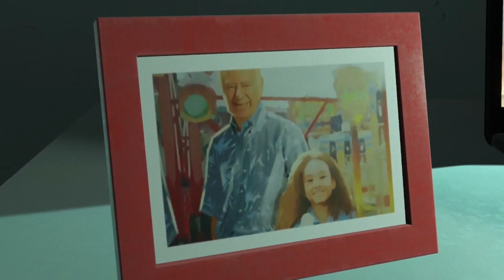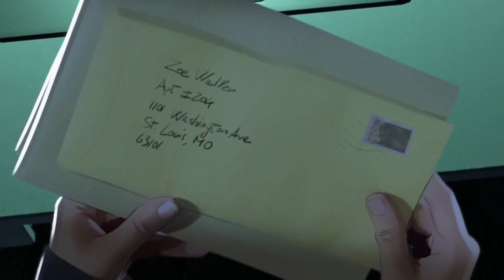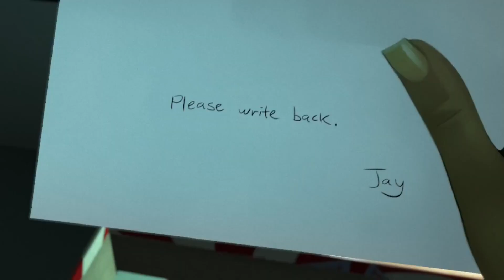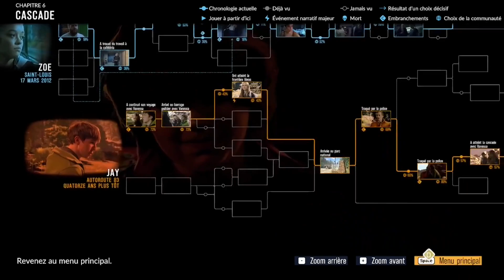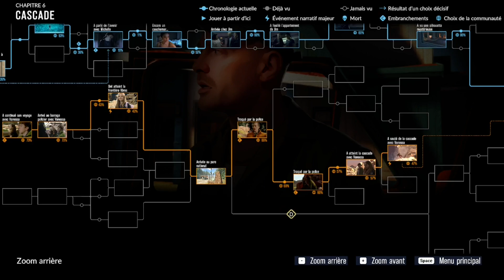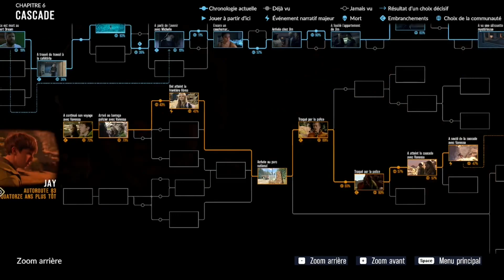As Dusk Falls LET'S PLAY FR EPISODE FINAL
Encore un changement d'ambiance avec as dusk falls